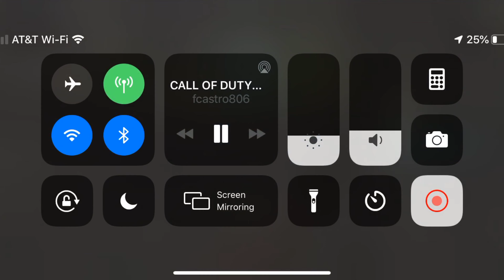Warzone GamePlay with M4A1 & RPG loadout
WarZone GamePlay with that boi James